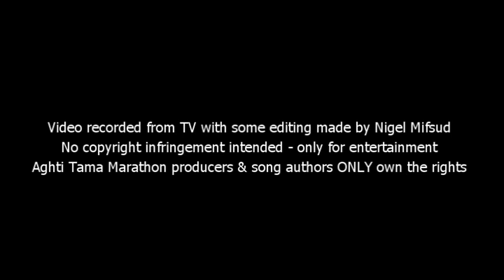Mariah Nicola Vella - It's Oh So quiet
MARIAH NICOLA VELLA singing IT'S OH SO QUIET on Aghti Tama a fund-raising marathon for the poor.

Video-clip recorded from TV with some editing made by Nigel Mifsud
Aghti Tama marathon producers & song authors ONLY own the rights